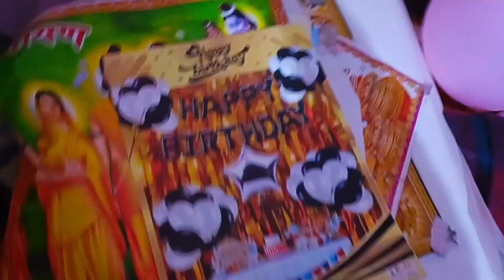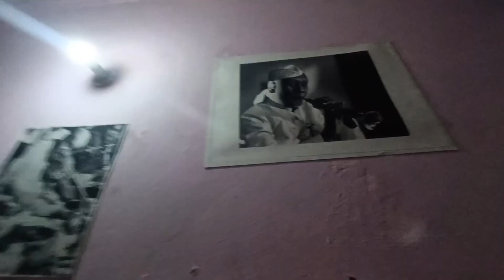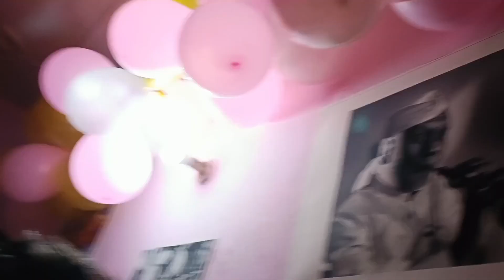birthday blog Happy Birthday to me 🎂😍sangita vlogs🥳